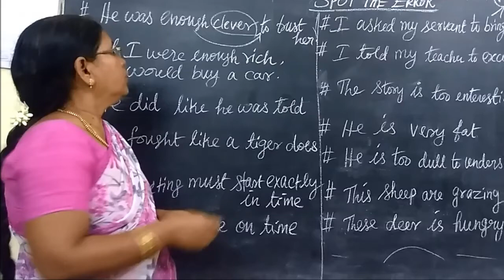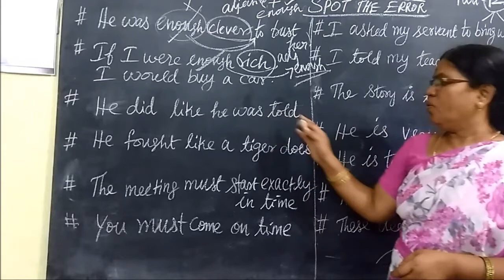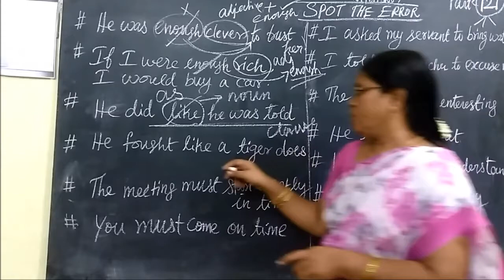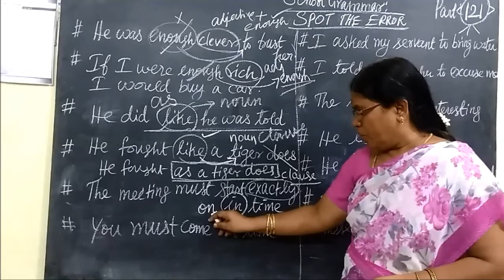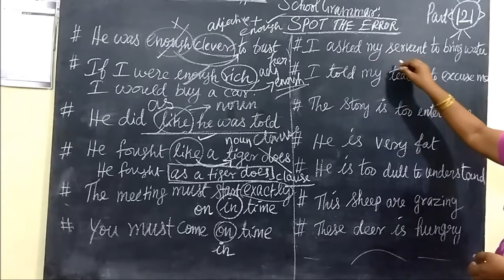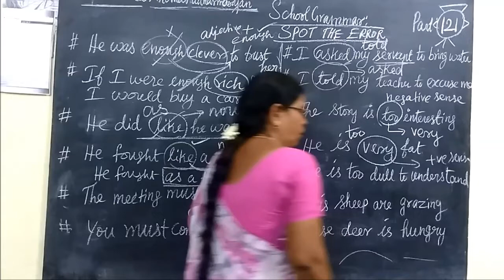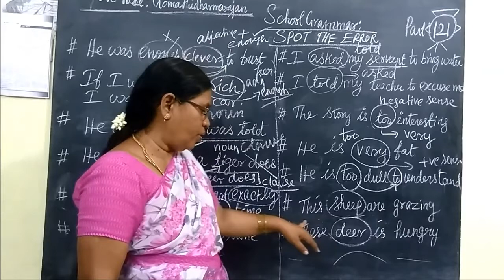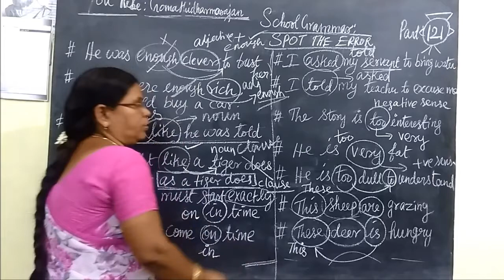School Grammar [Part-121] Spot the Error Gomathi dharmarajan